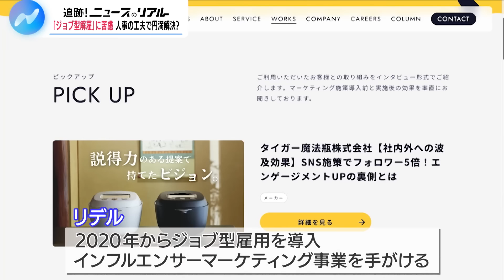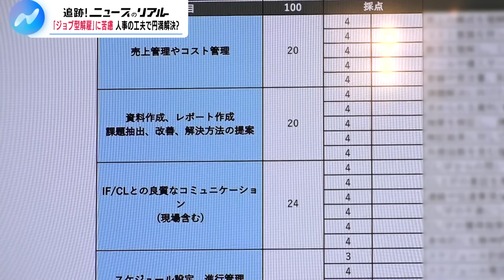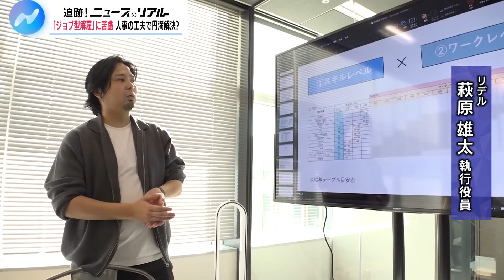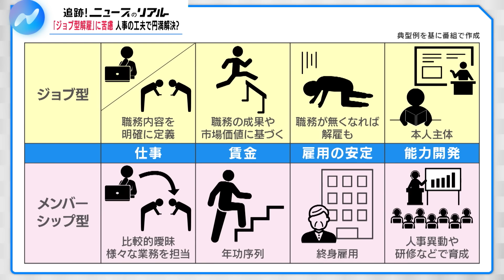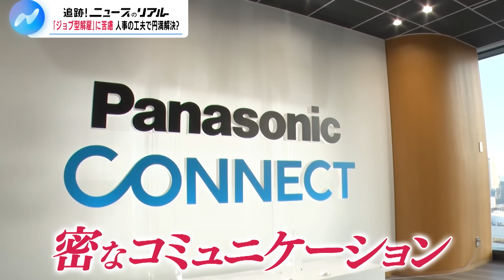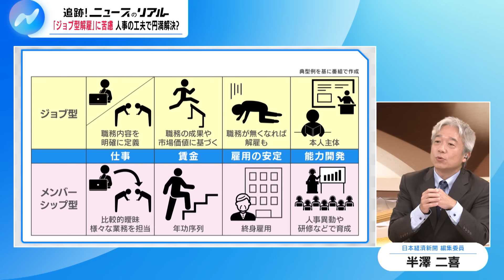最高裁判決も影響？ ジョブ型「降格」企業も苦慮 人事の工夫がカギ【NIKKEI NEWS NEXT】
2024年11月22日放送のＢＳテレ東「NIKKEI NEWS NEXT」より、特集の一部をYouTubeで配信します。

ジョブ型雇用を導入した企業に、新たな悩みが生まれています。実績が目標を大きく下回れば「降格」も必要になりますが、賃金の引き下げを伴う降格を日常的に実施してきた企業は少数派です。社員が納得できる仕組みをどう作ればいいのでしょうか。ジョブ型を導入した企業や労務に関する法律問題に詳しい弁護士らを、トラウデン直美キャスターが取材しました。日経の半澤二喜編集委員がジョブ型雇用の利点や課題を解説します。